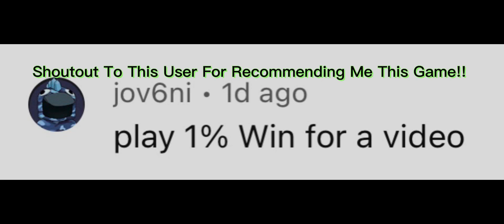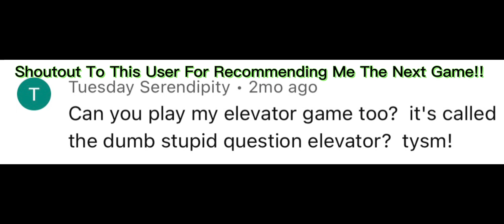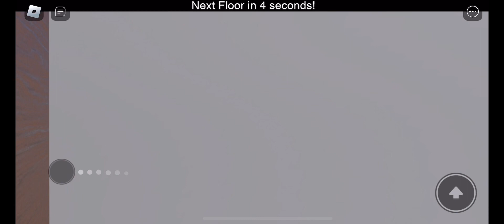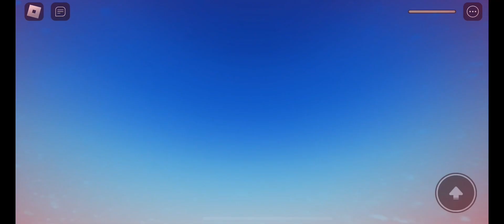Playing Requested Roblox Games!! Ft @everysingleyoutuber6463 And @hloopler!!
Thank You To @jov6ni And @tuesdayserendipity4769!!

Credit: @Roblox!!